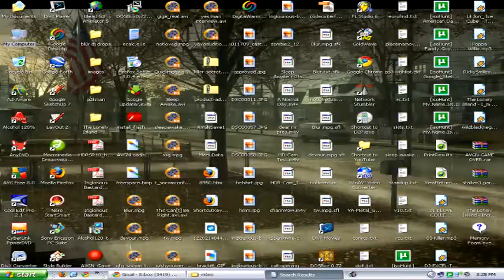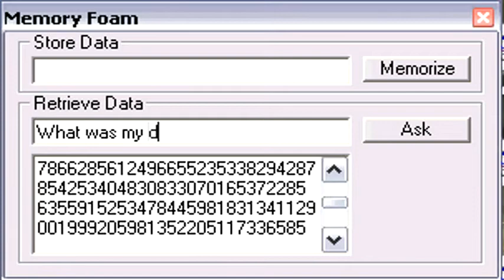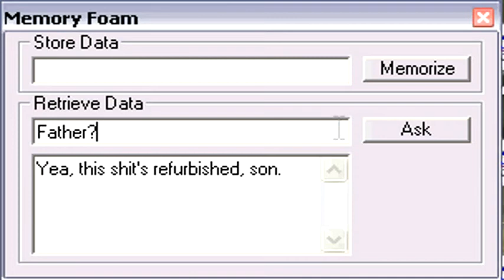Memory Foam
It stores your dreams, son.